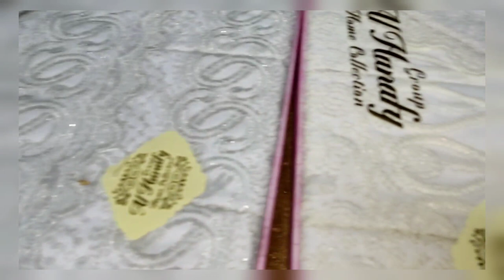مشترياتى لبناتى دبرى ووفرى واشترى احلى مفروشات لاحلى البنات معلومات كتير هتفيدكل ام عندها بنات ٢٠٢٣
# مشتريات وتجهيزات البنات #
مشتريات كل عيد للبنات #
# ملايات وفوط العرائس #
# دبرى ووفرى وجهزى بناتك #
من العيدية هتقدرى تشترى احلى المفروشات#
مفروشات العرايس واسعار ٢٠٢٣#
تجهيز البنات فى سن صغير#
# منوعات _ بناتنا _ سر _ بناتنا
 كل يوم بنزل وصفة جديدة بطريقة سهلة وسريعة واقتصادية اتمني تنورونى وتشرفوني و تشتركو في القناه و تفعلوا زر الجرس 🔔 والضغط على كلمة (الكل) علشان كل ما أنزل وصفة جديدة يوصلكم اشعار  وشكرا لكم جميعا 🌹 🙏 🙏